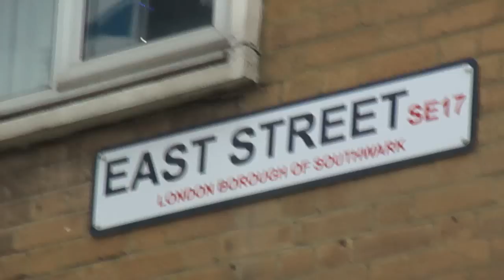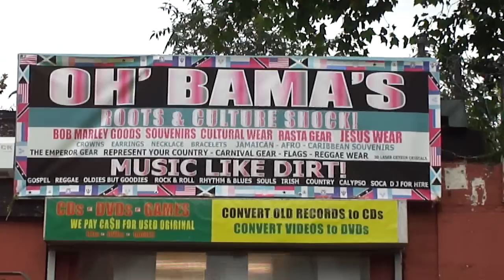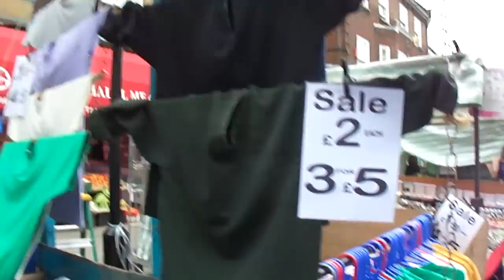Walking through East Street Market, Walworth, London, UK 8th October 2011